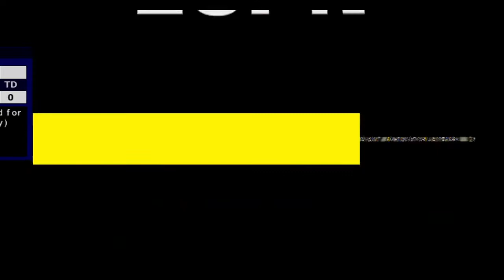NFL 2k5 Giants Upset Dallas Nov 2022 & KC holds on vs MIA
I play through NFL 2k5 on my Xbox 360. NYG vs DAL & try Anniversary mode but lose to the chiefs.